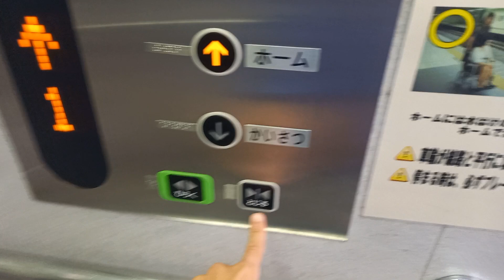【エレベーターの動画まだあった】総武線下総中山駅のエレベーターを撮影してみた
総武線下総中山駅のエレベーターもついでに撮影したので公開します。